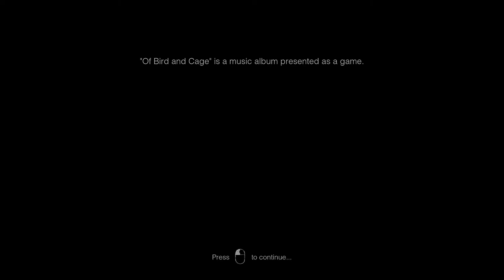Of Bird And Cage Gameplay - A Unique Music-Based Action Adventure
A first look at Of Bird And Cage Gameplay with Dan. Let's experience this unique music-based action adventure that has a demo out during the Steam Game Festival: Autumn Edition!

0:00 Intro
0:25 Prologue
13:42 Act One
23:06 Outro

Experience music like never before. Featuring artists from (ex) Guns N' Roses, Epica, Within Temptation, and many others! Music by Arnold Nesis.